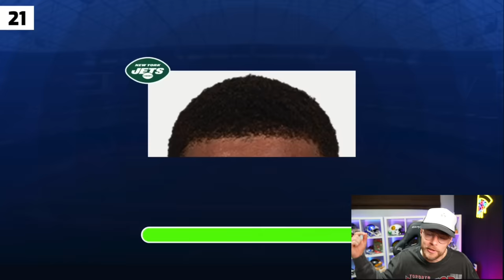Madden Draft But I Can Only See Players Hair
I tried to draft my entire team and I could only see players hair!

-YoBoy Pizza